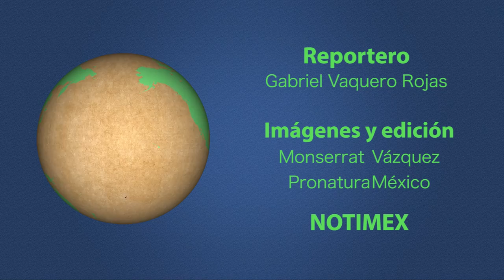Pronatura México impulsa "captura de carbono" para sanear medio ambiente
Un esfuerzo con comunidades oaxaqueñas y empresas socialmente responsables contra el cambio climático